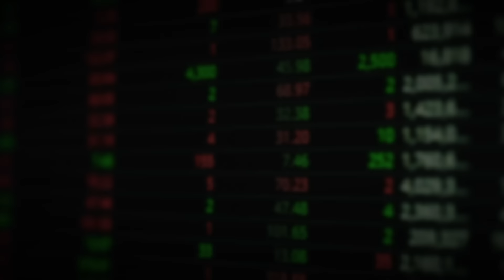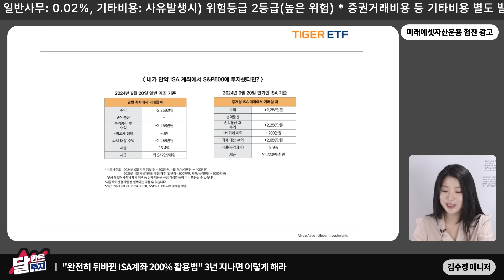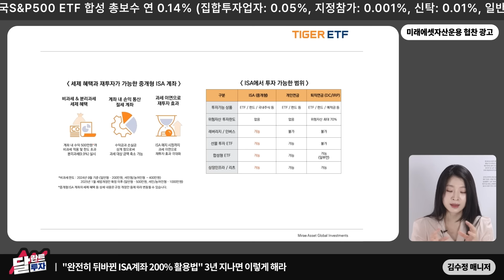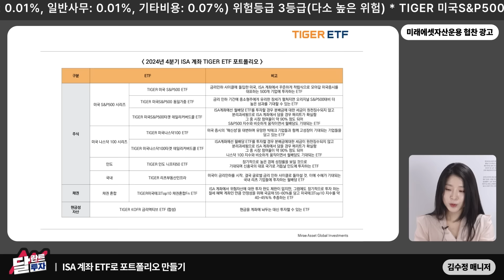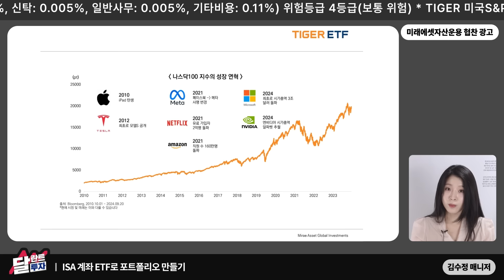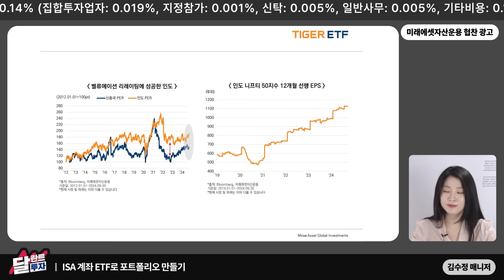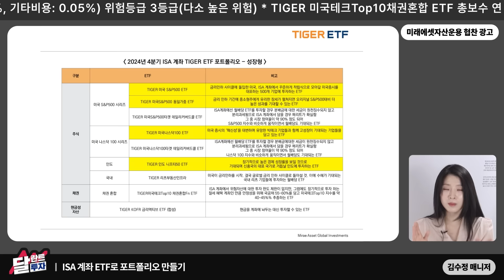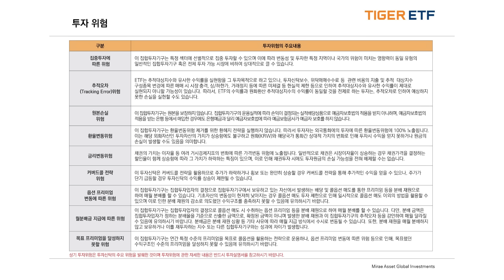"다른 종목 필요 없어요" 1억으로 ISA에 월배당 ETF 이 종목 담아라. 돈 걱정 없다｜김수정 매니저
00:29 "완전히 뒤바뀐 ISA계좌 200% 활용법" 3년 지나면 이렇게 해라
12:08 ISA 계좌 ETF로 포트폴리오 만들기